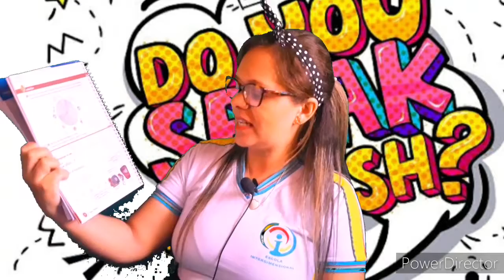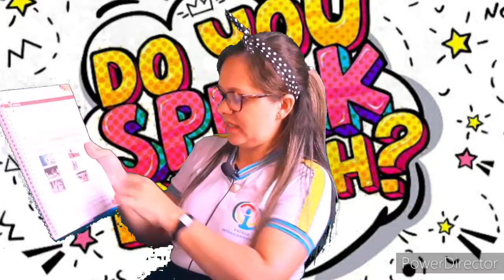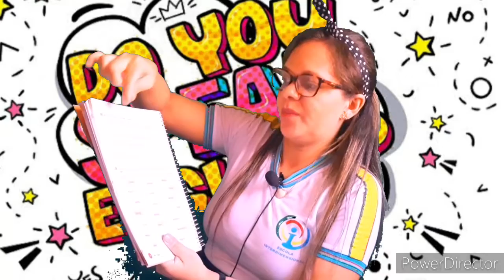6° ano - adverbs of frequency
Interdimensional